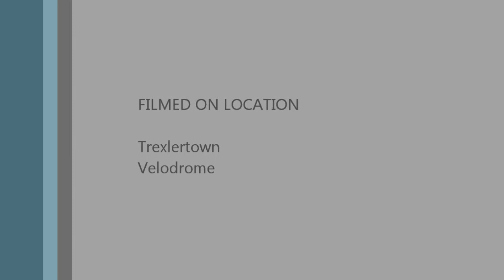Flying 500m Sprint 2 August 7, 2013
Our second attempt at the flying 500m sprint with me in the #2 position.